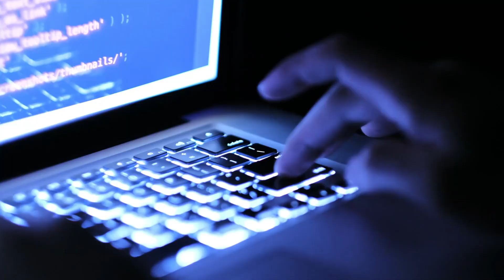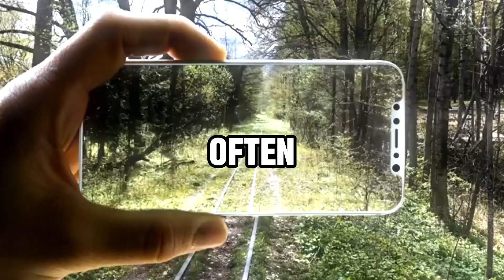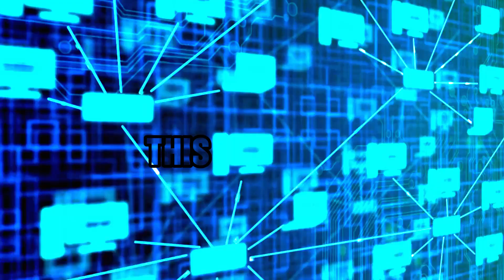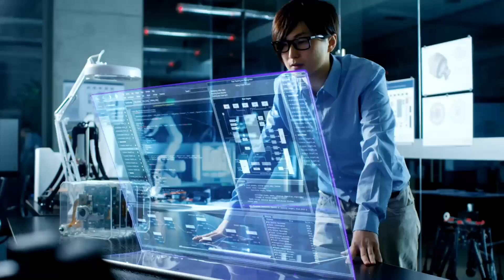AI Innovations That Will Change Your Life by 2026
Artificial intelligence is not just a buzzword, it is a reality that is transforming every aspect of our lives. From education to health care, from entertainment to transportation, AI is reshaping the world as we know it. In this video, you will learn about some of the most amazing AI innovations that will change your life by 2026. You will discover how AI is enabling new discoveries, creating new opportunities, and solving some of the biggest challenges we face. Whether you are curious about the future of AI, or want to get inspired by the possibilities, this video is for you. Watch now and get ready to be amazed by the power of AI.
AI innovations
AI future
AI trends
AI impact
AI benefits
AI challenges
AI examples
AI applications
AI breakthroughs
AI predictions
top ai inovations
future tecnology
ai transformationai transformation
artificial intelligence assistant
Fully Automated Self Driving Vehicles
ai Agents
AI with IoT
Advanced Virtual Reality.
VR
Augmented Reality
ar
Brain Computer Interface
AI Revolution
AI Uncovered
AI runtheshow